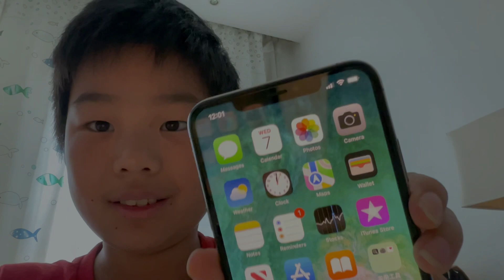Kid tricks mom